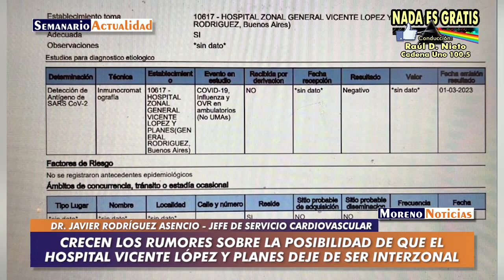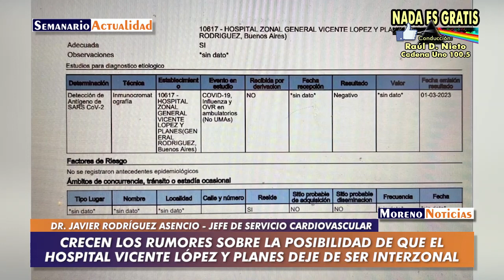Crecen los rumores sobre la posibilidad de que el hospital Vicente López deje de ser interzonal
Las versiones indican que sería recategorizado y perdería complejidades. Sin dudas presenta desinversión por parte de la provincia y no solo de esta gestión. El deterioro es evidente. Hay especialidades que no se están brindando. Desde la dirección desmienten que pase a ser zonal. La oposición dentro del legislativo pone de manifiesto su preocupación.
Entrevista con el Dr. Javier Rodríguez Asencio, Jefe del Servicio Cardiovascular del hospital Vicente López y Planes de General Rodríguez, en el programa "Nada es Gratis" de Cadena Uno